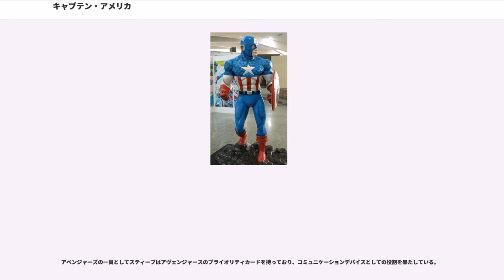キャプテン・アメリカ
マーベル・コミックの作品
マーベル・コミックの登場人物
マーベル・コミックのゲーム作品

『キャプテン・アメリカ』（）は、アメリカ合衆国のマーベル・コミック刊行の複数のアメコミに登場するヒーロー。

彼の登場するコミック作品、アニメ、テレビドラマ、映画作品、及びそのシリーズ名にも使われている。

キャプテン・アメリカはヒーローとしての名前で、本名はスティーブ・ロジャース (Steve Rogers)。通称では「キャプテン・ロジャース (Captain Rogers)」や、略称で「キャップ (Cap)」とも呼称される。他に通り名としては「自由の番人 (The Sentinel of Liberty)」、「星条旗のアベンジャー (Star-Spangled Avenger)」、「第二次世界大戦の生ける伝説 (The Living Legend of World War II)」、マスク側頭部の装飾から「ウイングヘッド (Winghead)」など。

1922年7月4日生まれのかに座、出生地はニューヨーク市マンハッタン区ローワー・イースト・サイド。ジョセフと母・サラはアイルランドからの移民である。

軍の徴兵基準を満たせない程貧弱な体だったが、ナチズムへの義憤と愛国心に駆られ1941年に軍の「超人兵士計画」に志願。人間を超人兵士に生まれ変わらせる特殊な血清を創ったアースキン博士がナチスの工作員に暗殺され、血清の正確な精製方法はアースキン博士の頭の中にしかなく、スティーブのみが当時のアメリカの超人兵士「キャプテン・アメリカ」となった。戦後、この血清の副作用でスティーブは死亡しかけた事もある。

そのネーミングとコスチュームの外観から単純な「愛国者」と誤解されがちだが、彼が忠誠を誓うのはあくまでアメリカの「自由・平等・博愛」の三原則とそこに生きる人々にであり、アメリカ政府がその道に反すれば幾度となく対立してきた。また戦時下に敵対したドイツ軍や日本軍に対しても敵と割り切っていた訳ではなく、敵軍にも尊敬できる人々は沢山いたと、そうなってしまった状況自体を悲観していた。作者・読者個々の政治観によって人物像が変化・投影されやすいキャラクターである。

出版史上では、キャプテン・アメリカは1941年から1949年まで継続的に発行され、戦中は枢軸国と、戦後はアメリカ国内の犯罪者や未来人らと戦った。1953年から1954年に短期間復活した際は、赤狩りの風潮に合わせ、アメリカに潜む共産主義者らと戦った。当時のキャプテン・アメリカは、戦中から戦後まで一貫して同一人物であり、特に死亡したり世代交代したりといった設定はなく、赤狩りをしたキャプテン・アメリカも行方不明になることなく復員したスティーブ本人であった。

1964年の『AVENGERS』誌上での復活に併せての設定変更で、キャプテン・アメリカは1945年以来行方不明であったということになった。戦後の活躍や赤狩りを行った過去は一度抹消されていたものの、1972年の『Captain America』で赤狩り時代のキャプテン・アメリカが別人として再登場し、「赤狩りを行ったキャプテン・アメリカは暴力的な人種差別主義者で、初代のロジャースとは別人」と再設定された。さらに1977年から発行開始された『WHAT IF』で、初代が行方不明になってから1950年代に別人のキャプテン・アメリカが登場するまでが設定しなおされ、同年の『The Invaders』に短期間登場したヒーローの「スピリット・オブ・'76」（ウイリアム・ナスランド）が2代目キャプテン・アメリカとなり、その死亡後は1941年発行の『The Human Torch』に初登場したヒーローの「パトリオット」（ジェフリー・メイス、初代パトリオット）が3代目キャプテン・アメリカとなっていたと再設定された。

スティーブは世間に正体を明かし、ブルックリン区のレッドフック近隣に住居を構えた。

「」のイベントの後、ロジャースは再びS.H.I.E.L.D.に雇われ、バッキーが生存しており「ウィンター・ソルジャー」の名の下でソ連のスパイとして利用されていることを知った。また、かつての恋人シャロン・カーターと縁りを戻した。

2006年から2007年にかけてのクロスオーバーイベント『シビル・ウォー』ではスーパーヒューマン登録法の反対の立場をとり、反対派グ...